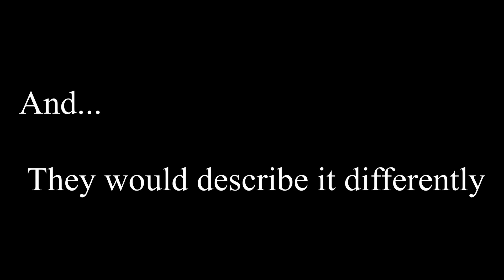Russian Bethel of the Jehovah's Witnesses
Working in the Russian brach was one of the best, and Worst, experiences of my life.   I really loved the russian Brothers and Sisters, but bethel itselfe was very toxic.  This is my experience, other People might have had another impression.

Copyright credits:
Melody: Heili Karjalasta.
Lyrics: Erik Petersén och Katarina Mazetti.